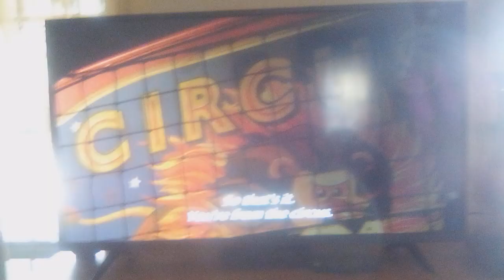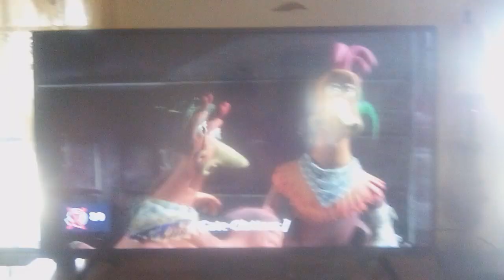Chicken Run fandub (Me As Rocky)